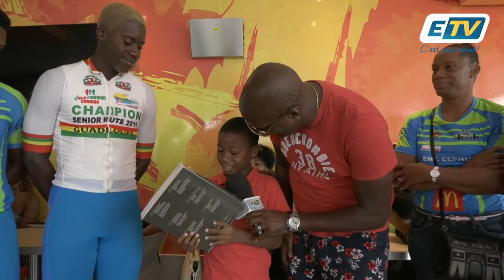Remise des cadeaux du Tour de Guadeloupe 2019